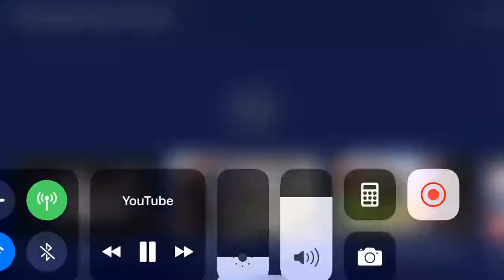Crazy snipe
Yo done no